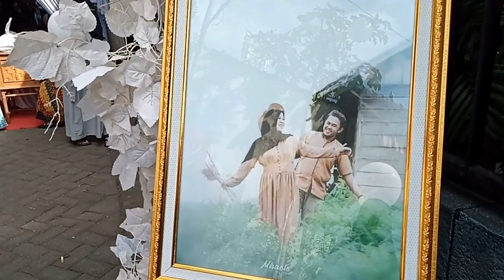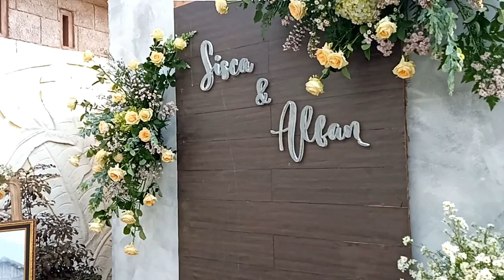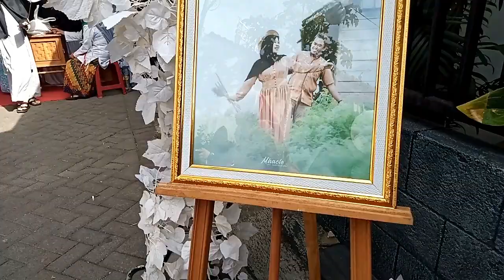Beautiful In White | Wedding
Beautiful In White Lagu yang cocok saat acara pernikahan